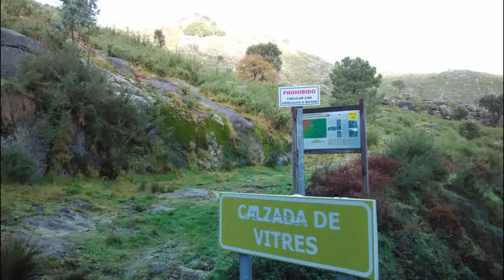Ruta PRG 146 Castelo de Vitres (Boiro 2014-01-24)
La ruta homologada PR-G 146 Ruta Ambiental Castelo de Vitres es un recorrido circular que parte del lugar de Brazos en Boiro, sube hasta el Castelo de Vitres por la calzada romana y vuelve a bajar después de dar un paseo por parte de la sierra del Barbanza, desde donde podemos disfrutar de unas buenas vistas sobre la ría de Arousa. Es una ruta de 15,9 km. de longitud y su duración aproximada es de cuatro horas. la señalización es buena, existiendo tanto con marcas de PR como señales verticales en todo el trayecto. El inicio de la ruta como decíamos lo encontramos saliendo de Boiro por la carretera que nos lleva a Noia (CP-1105) y a menos de 500 metros giramos a la izquierda hacia Brazos, al final de la calle a mano derecha encontramos el panel informativo de inicio.
Musica; Crystal Fighters "Wave" y "La Calling"